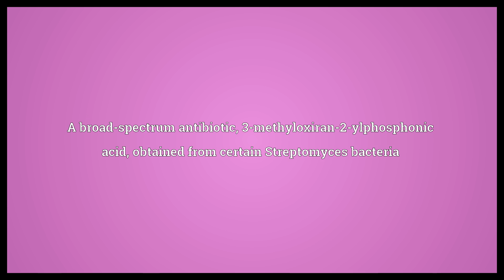Fosfomycin Meaning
Video shows what fosfomycin means. A broad-spectrum antibiotic, 3-methyloxiran-2-ylphosphonic acid, obtained from certain Streptomyces bacteria.  Fosfomycin Meaning. How to pronounce, definition audio dictionary. How to say fosfomycin. Powered by MaryTTS, Wiktionary